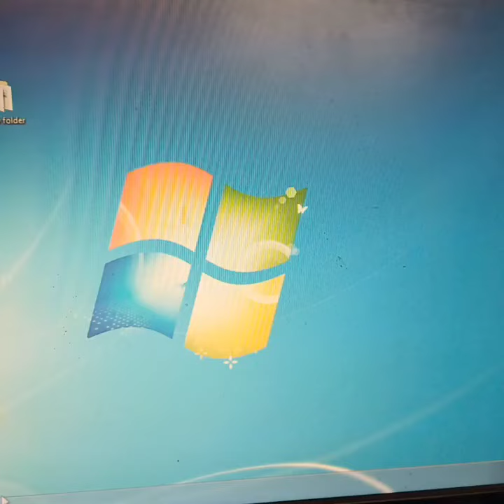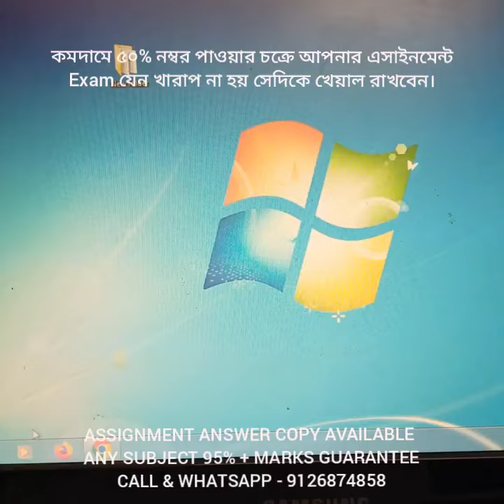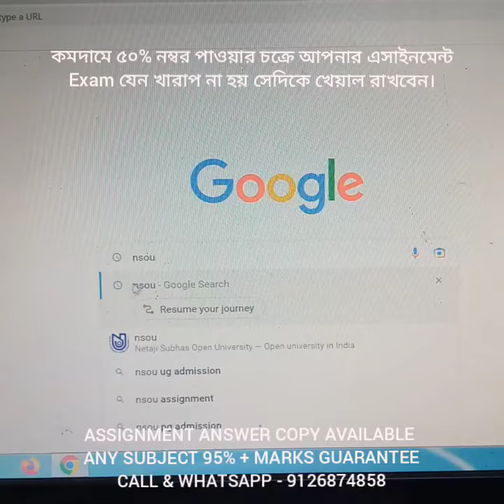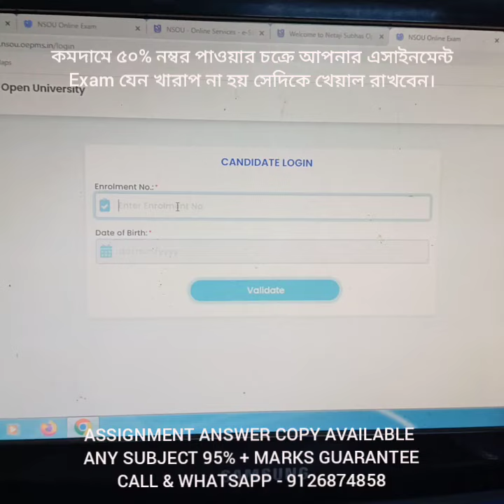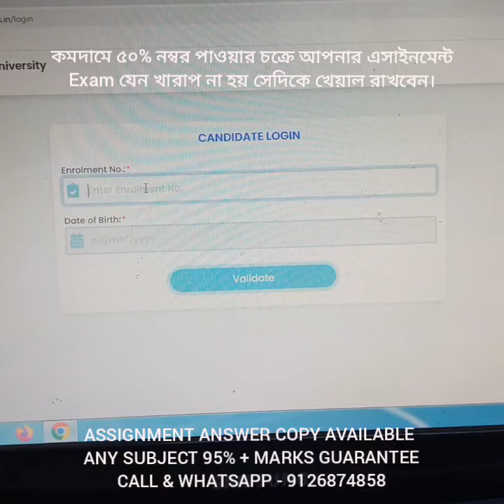NSOU PG ASSIGNMENT - 2023-24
NSOU UG & PG NEW ADMISSION & ASSIGNMENT NEWS

NOTES, SPECIAL SUGGESTIONS, ONLINE LIVE CLASSES & RECORDED CLASSES, MARGINAL GUIDE, TOTAL INFORMATION & TOTAL HELP.